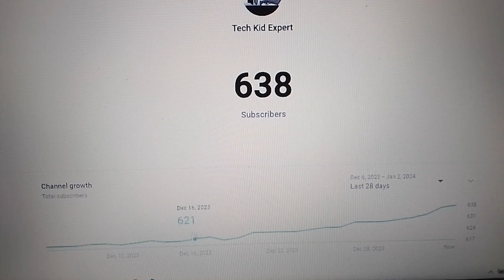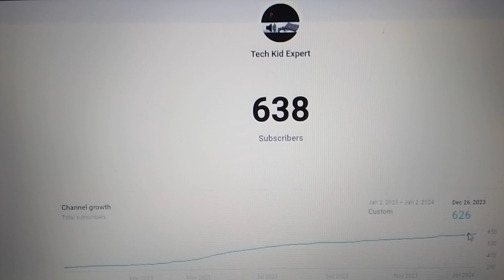Happy New Year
Sorry if you can't hear